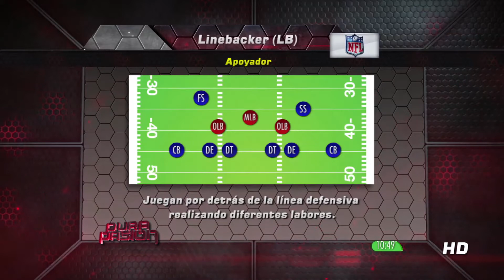Diana Sa Ro en Pura Pasion Sep28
Lunes de NFL en Pura Pasíon con Diana Sa Ro, nos hablará de la semana 3 de la temporada regular 2015.